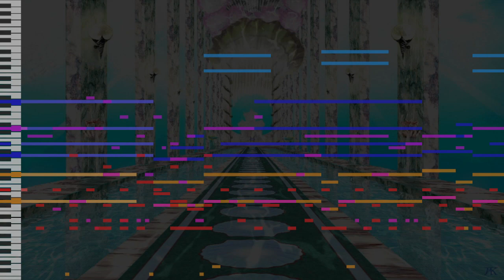【Touhou Style Original】 Dragon Slaying Yari ~ Tip to Scales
Hello everyone, welcome back to another Touhou Style Original. It's been a while hasn't it?  Well for this day's original, I made an EX boss theme. This is the second EX theme that I made. I'm still trying to get the hang of it on how to actually make valid EX Boss themes. By the way I made this song with an Original Character in mind...actually I already wrote the outline. Well enjoy reading this dumpster fire below if you want.

Hinami Tokoyo

Species: Human
Ability: The ability to sense dragonic presences
Located at: Unspecified

General Info

 A young woman who has an extreme disdain for dragons or dragon adjacent species and she works as a mercenary, be it for youkai extermination despite the law of Gensokyo, escort, and gathering materials as long as she’s being paid for it for a fair price. She also carries a Jūmonji yari which she uses for youkai extermination or especially for slaying dragon-adjacent youkais.

Personality

 Described as a stern and persistent woman. Rarely smiles, and mostly glaring daggers even at her clients. She does, however, get the job done. Due to this air of unapproachability, she’s the one going out there looking for willing to pay customers. She still gets a few but at least there’s some clients. When engaging in conversations with her clients if she’s taking an escort request, she’s usually happy to talk about anything even if she doesn’t know much about the topic. However, if the topic is about dragons she’ll usually react “Where!?”, or “Who!?”, which usually makes her clients divert the topic immediately in which she’ll either press on the topic or apologize. This is due to her bad history with dragons during her childhood. Her hatred for dragons was her motivation to pick up the spear and start working towards her job to youkai extermination and dragon slaying.

Ability

 Her ability is to detect dragonic presences, and she finds this convenient. Because she has this ability, she can manage to locate the nearest location of dragons or their spiritual energy, and prepare for extermination, paid or not, she’ll do it. By also managing to sense dragonic presences, she can also tell how strong and dangerous they are.

Appearance

 Hinami is a woman with sharp purple eyes, she has long hair and her hair-do looks like a hime cut, which covers her bangs and her hair is tied to a ponytail. She wears a flat expression and mostly has her hands crossed when she’s staying still, making the atmosphere around her somewhat intense and when working or walking around, she has her yari rested on her shoulders. She wears clothes similar to shrine maidens however, she doesn’t wear a skirt, she wears pants instead, she wears leather boots, a pair leather gauntlets on her hands, wears a shoulder pad on her left shoulder, and at her right shoulder, she wears a ragged brown cloth and this is also where she rests her yari when she’s not using it.

Project Started on: May 19, 2022

MIDI Visualizer: MIDIFall
DAW: FL Studio 20

Mixing and Mastering Plugins: Ozone 9, Virtual Mix Rack, and Fab Filter Pro